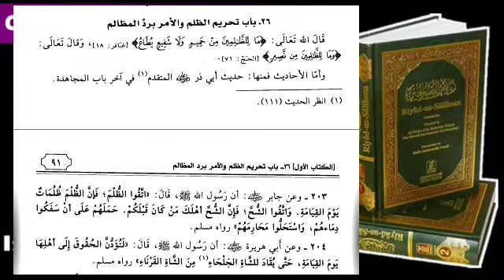Riyad us Saliheen chapter 26 Hadees 203 204 ریاض الصالحین باب تحریم الظلم Mufti Ismail Kachholvi